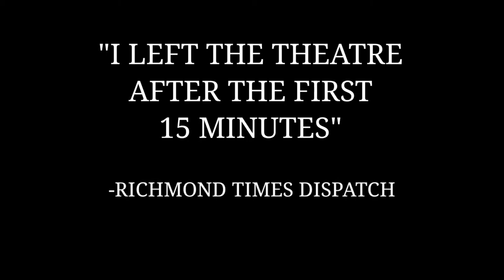IT'S A STIFF Goonies Movie Trailer Coming Soon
Christmas Halloween movie coming soon to not a theater near you. The story of a girl that finds a dead frozen body! IT'S A STIFF! The story of the dead body of The Goonies come back to LIFE!! Watch it as it eats cookies, and stuff!